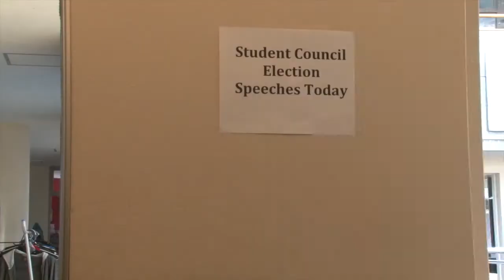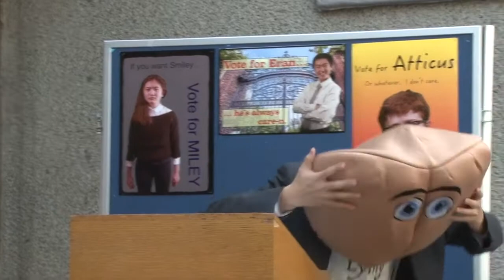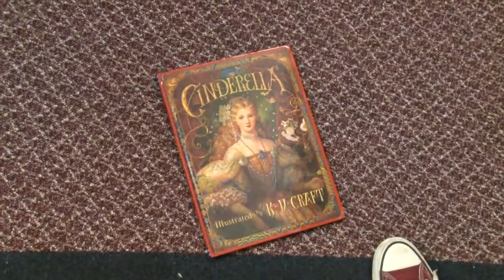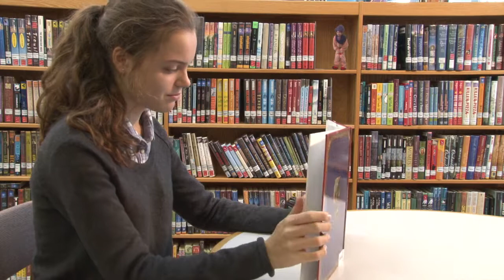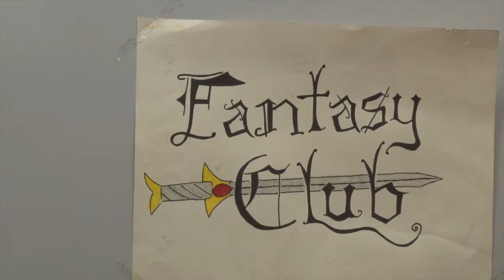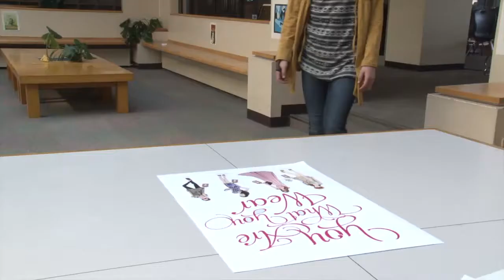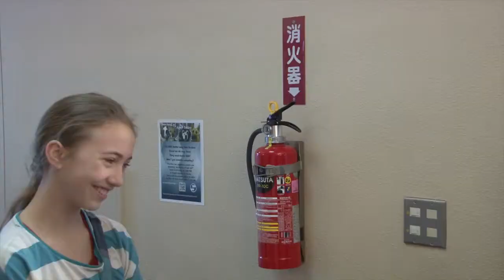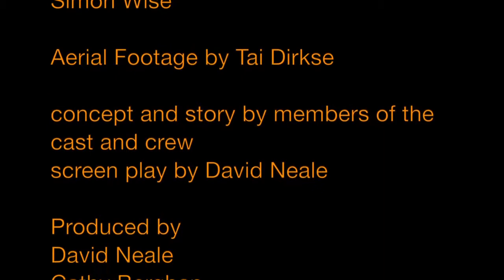"IMP" - An ASIJ Middle School Movie (2015)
Aided by magical powers, a mischievous Imp is required to make a human friend in order to earn her tail. Twice failed in this seemingly simple task Imp, has one last chance; failure means suffering a lifetime of taillessness. Imp’s latest target struggles with where she belongs and feelings of being unnoticed by her peers. In her attempts to befriend this lonely soul Imp’s plans never quite go as hoped.

If you would like to read more about "IMP" check out our feature on ASIJ News:

The ASIJ middle school movies are written and produced by students in the Movie Production Club and are screened each year, on campus, for the enjoyment of the entire middle school.